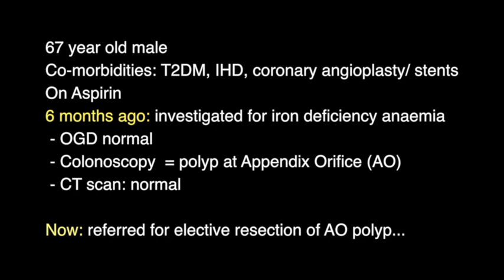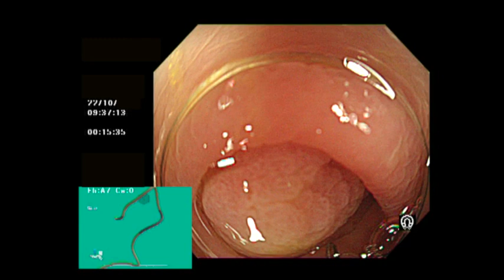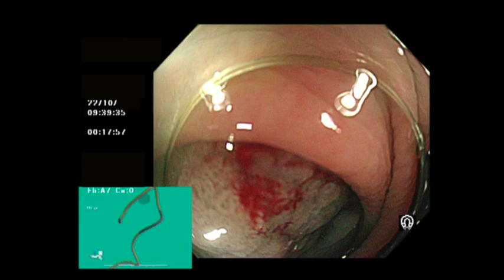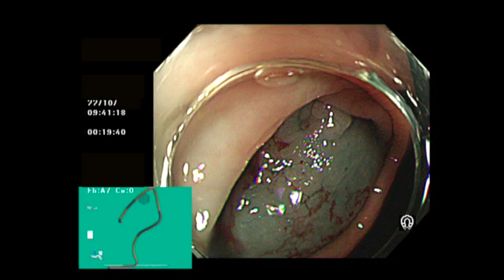APPENDICULAR POLYP: WATER ASSISTED EMR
A man with 67 year old man with a history of type 2 diabetes and ischaemic heart disease (coronary angioplasty and stenting in the past; on aspirin) was investigated for iron deficiency anaemia. An upper GI endoscopy was normal but colonoscopy revealed a polyp at the appendiceal orifice which was not biopsied. A subsequent CT scan of the abdomen was normal. The patient was referred for resection of this small but tricky polyp (see video)…

The reported incidence of benign appendiceal polyps, from various autopsy series, ranges from 0.004%-0.08% [1] .Polyps that involve the appendiceal orifice are technically challenging because they are situated in a high-risk location and access is awkward. They may extend into the appendix, and, although this phenomenon is rare, total removal of this type of polyp is problematic and is associated with high risk of recurrence or perforation. Hence surgery is generally the preferred approach [2,3]. More recently, endoscopic full thickness resection of appendiceal polyps has been reported with RO resection achieved in 85.7% of cases [4].

In this video I use a transparent cap and a water assisted technique to perform piecemeal EMR on a appendiceal polyp which extends into the lumen of the appendix for a short distance. Binmoeller et al have used underwater polypectomy (without injection) in a series of patients with polyps at the appendiceal orifice with success in 24/27 patients [5].

REFERENCES

1. Khawaja FI. Diseases of the appendix recognized during colonoscopy. Saudi J Gastroenterol [serial online] 2002 [cited 2016 Aug 6];8:43-52.

2. Tholoor S. et al Managing difficult polyps: techniques and pitfalls
Ann Gastroenterol. 2013; 26(2): 114–121.

3. Freeman HJ, Webber DL, Meneghetti AT (2009) An appendiceal neoplastic lesion: case report and implications for colonoscopic screening and surveillance. Can J Gastroenterol 23(5): 379-381.

4. Bronzwaer MES et al Endosc Int Open. 2018 Sep; 6(9): E1112–E1119. Endoscopic full-thickness resection of polyps involving the appendiceal orifice: a prospective observational case study

5. Binmoeller KF, Hamerski CM, Shah JN, et al. Underwater EMR of adenomas of the appendiceal orifice (with video). Gastrointest Endosc 2015;83:638-42